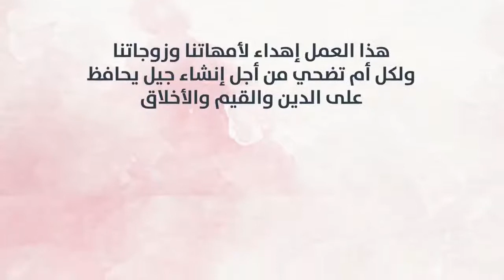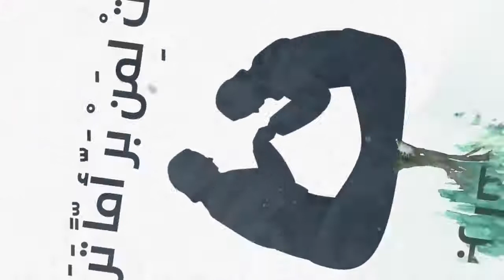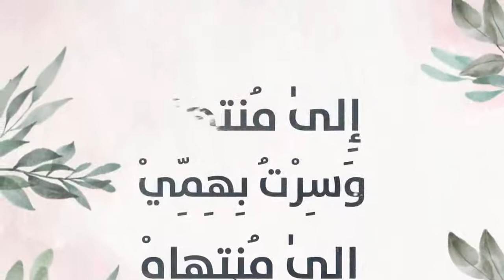بعينيك أمي تطيبُ الحياة 2021 || Bi aynayki Ummi || أحمد النفيس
بعينيك أمي تطيب الحياة .. ويرتاح قلبي مما شكاه
وأبصر جنة ربي التي .. اعدت لمن بر أماً تراه
فديتك بالروح يا رحمة .. من الله تأخذني لرضاه
تحملت وهناً على وهن .. وما زال قلبك يهدي شذاه

فأنت الحنان وأنت الأمان .. وأنت لقلبي جميل مناه
إذا غبت عني اختفت بهجتي .. وسرت بهمي إلى منتهاه
دعاؤك نور الفؤاد الذي .. يرى في محياك كل هواه
فيا رب أوصيتني برها .. وإني على العهد طول الحياه

كلمات إبراهيم حمدان | انشودة بعينيك أمي | المنشد أحمد النفيس